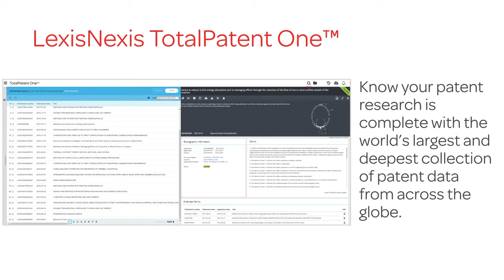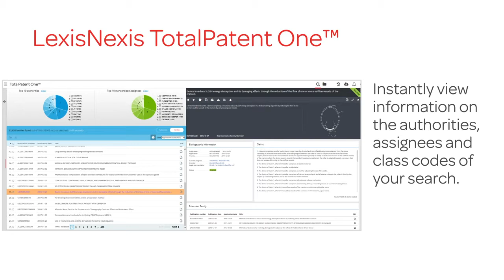LexisNexis TotalPatent One™ (International)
Your next generation patent research system is here!